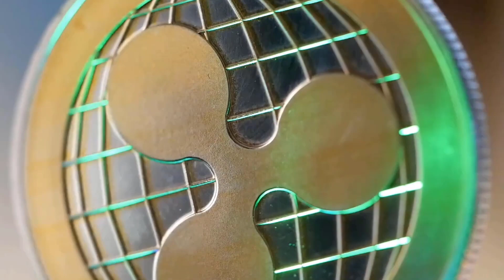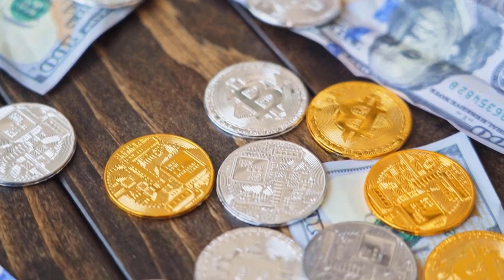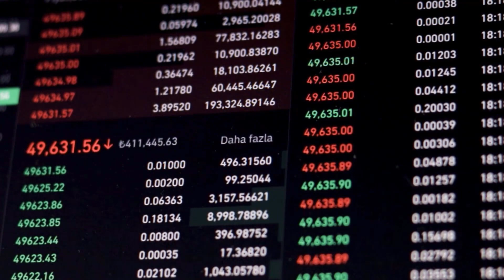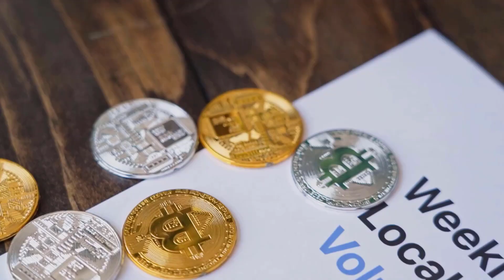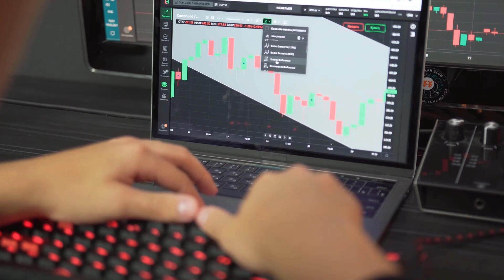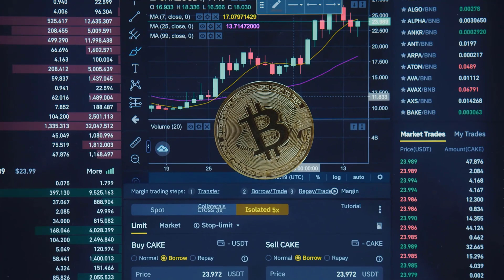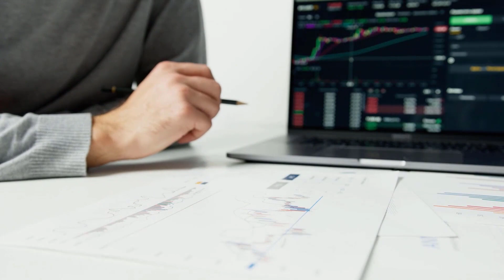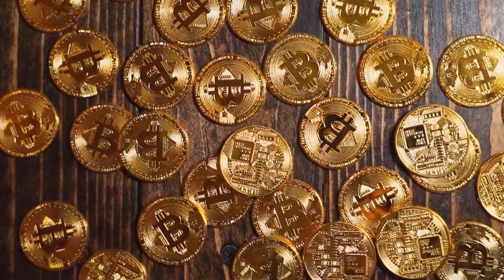HBAR WILL X9000?? IT IS POSSIBLE?? - HEDERA HASHGRAPH PRICE PREDICTION & SHOULD I BUY IT??